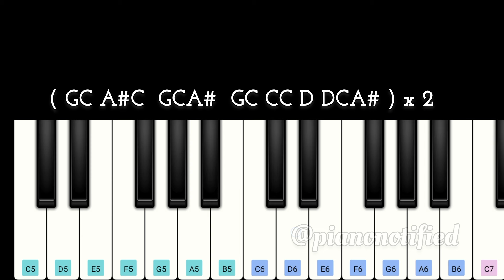GOAT - Love Bgm | Easy Piano Tutorial | Thalapathy Vijay | Yuvan